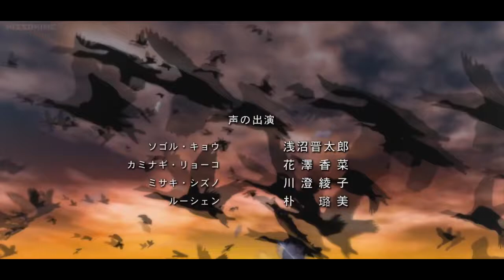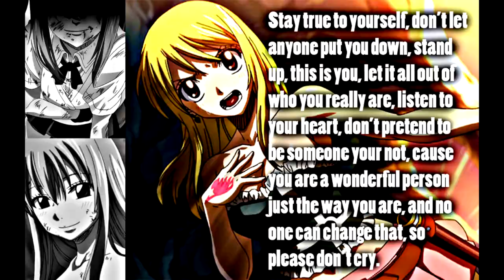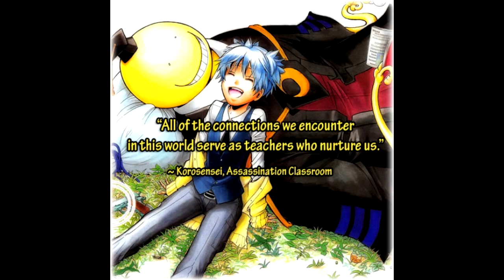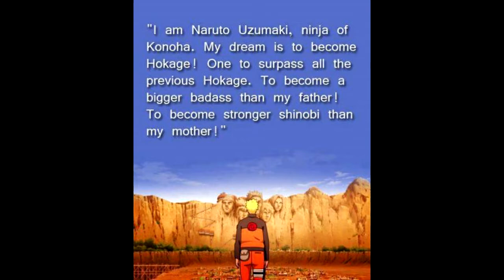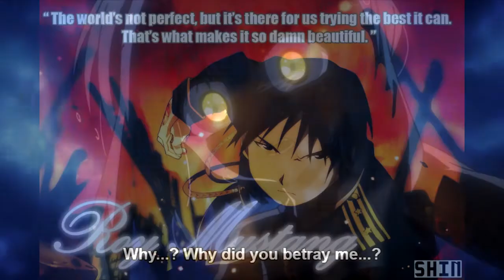Top 10 Reasons I Love Anime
Anime is full of wonderful things to love. And no, most of those are not fan-service related. Most at least.